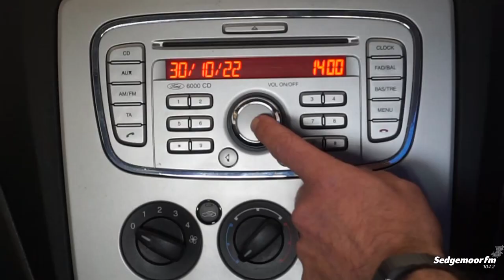Sedgemoor fm | Sports Show Advert Including Bridgwater United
Tune in to the Sedgemoor fm sports show if you enjoy Saturday sport, especially the local stuff, like Bridgwater United FC!

The Sedgemoor sports show is available each Saturday afternoon between the hours of 2pm & 6pm and the show is hosted by radio presenter Dave Englefield. The sports show includes a mixture of score updates, in-match reports as well as great music.

Because the station is based in Bridgwater, and because Bridgwater United is one of the best-supported and highest-ranked teams in Sedgemoor, we cover the club's matches often, especially when they are playing at home, at Fairfax Park.

This sports show advert was created as a reminder to fans to tune in on their way to a local game and on their way home, so they can get team news as well as match reactions.

ENJOY THIS?

ABOUT SEDGEMOOR FM
Broadcasting from our studios in Bridgwater, Sedgemoor fm unapologetically supports and promotes the area and community

The aerial shots of Bridgwater United's ground in the advert were created

If you want to find out more about Bridgwater United's men's team follow:

If you want to find out more about Bridgwater Utd women's team follow